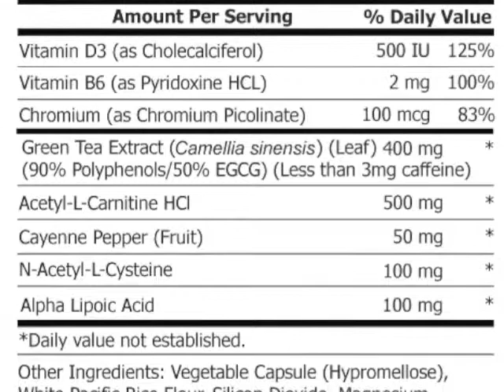Torch Your Fat by Liberty Labs Nutrition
Torch Your Fat is a healthy, stimulant-free alternative to all other fat loss products on the market today! To find out more, visit: LibertyLabsNutrition.com